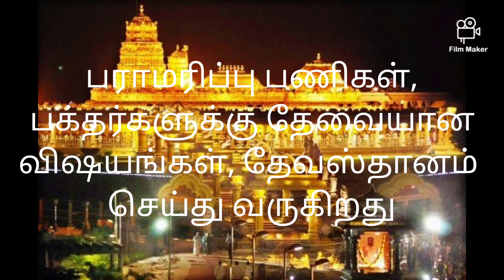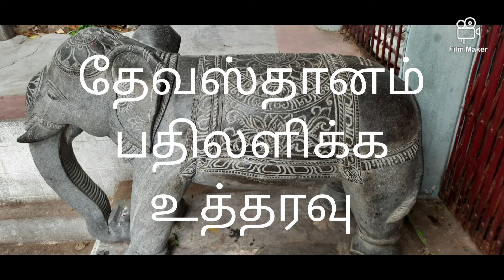💥💥திருமலை திருப்பதி தேவஸ்தானத்துக்கு நோட்டீஸ்!!! 💥💥என்ன செய்யப்போகிறது தேவஸ்தான நிர்வாகம்?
🦚 திருப்பதி ஏழுமலையான் கோவிலில் ஆகம விதிகளின்படி பூஜைகள் நடைபெறுவதில்லை.
🦚 ஆந்திராவை சேர்ந்த பக்தர் ஒருவர், உச்ச நீதிமன்றத்தில் மனு ஒன்றை தாக்கல் செய்தார்.
🦚 வழக்கு விசாரணை ஒத்திவைத்து தேவஸ்தானம் பதிலளிக்க நோட்டீஸ்.